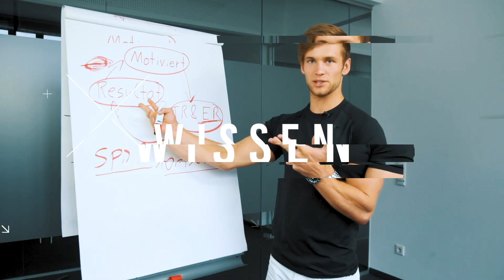Trotz Schichtarbeit Abnehmen - So gehts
In diesem spannenden Video spricht Simon darüber wie du endlich erfolgreich Abnehmen kannst.

Simon ist Fitnesscoach, Ernährungsberater und Experte im Bereich alltagstauglich Abnehmen.
Er hat schon hunderten Menschen zu ihrer Wohlfühlfigur verholfen und seine Social Media Accounts wurden zu den erfolgreichsten Österreichs ausgezeichnet.

Simons größter Fokus liegt darauf dir zu zeigen wie du es ohne viel zeitlichen Aufwand und ohne Verzicht auf Genuss schaffen kannst in Form zu kommen.

➤ Bewirb dich jetzt für ein kostenloses Beratungsgespräch mit Simon oder einem Experten aus seinem Team